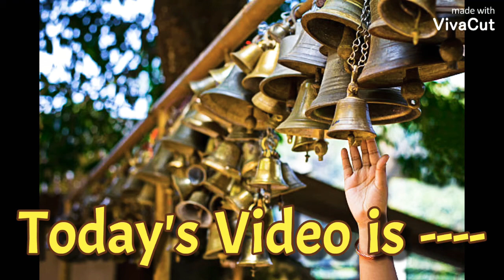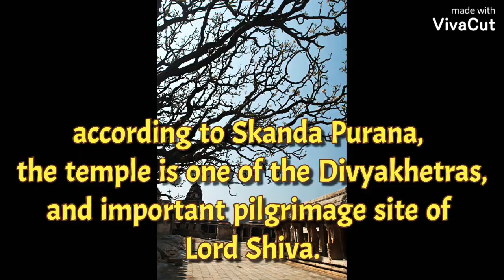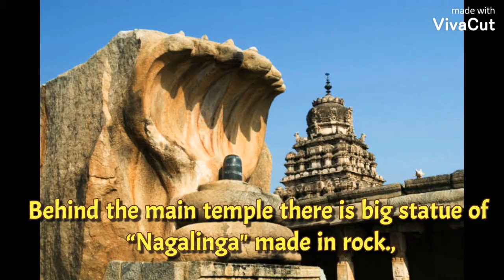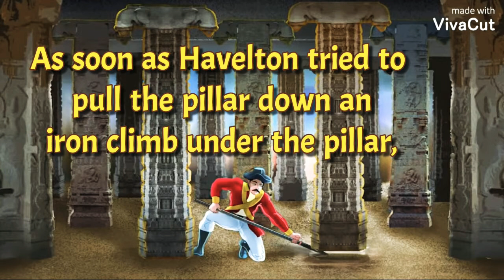The Mystery Behind Lepakshi Temple.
This is my video mystery
about historical temples.

The Lepakshi temple is in our India.

This temple is also known as
 Sri Veerabhadra Swami Temple in Andrapradesh.

The mystery of Hanging Pillar.

This my video first time cross above 2 minutes.

Lepakshi is a culturally, historically and archaeologically significant village in Andhra Pradesh. The village in the Anantapur District is the location of various shrines dedicated to Lord Shiva, Vishnu, and Veerabhadra which were built during the king Vijayanagara’s period (1336–1646). Lepakshi is one the best places to visit from Bangalore city. It is located approximately 120 km north of Bangalore. Let’s know what is the mystery behind the hanging pillars of Lepakshi temple?
The village is also regarded as the place where Jatayu fell down after being injured by Ravana. Jatayu is a mythical bird in Indian epic Ramayana who tried to rescue Sita when Ravana was abducting her. Despite being very old Jatayu fought very bravely with Ravana but could not stop him and fell on the earth while fighting. Lord Rama and Lakshmana found injured and dying Jatayu in their search for Sita, Jatayu informs them of the fight between him and Ravana and tells them that Ravana had gone towards South. Lord Rama then performed the last rites of jatayu with full honor. Ramarkal Mettu is the place where the last rites were performed.
Lord Rama is said to have commanded the bird to rise Le Pakshi (‘rise, bird’), hence the name for that village.

The Veerabhadra temple of Lepakshi was built by the Viranna and Virupanna brothers. It is an excellent example of the Vijayanagara architectural style. The temple is very popular and has been dedicated to Veerabhadra. There are various points of interest in the temple which include Durga Paadam, a rock chain, Vastu Purusha, the eyes of Viroopaakshanna, the Padmini race lady, the hanging pillar, and Lepakshi saree designs. The hanging pillar is the most famous of these attractions
A huge granite Nandi (bull) is located about 200 meters from the temple which is 20 feet in height and 30 feet in length. The statue of Nandi is decorated with garlands and bells carved out of a single block stone. The statue faces another popular statue of the serpent.

Need to Know presentation.

 Incredible !ndia
अतुल्य भारत !